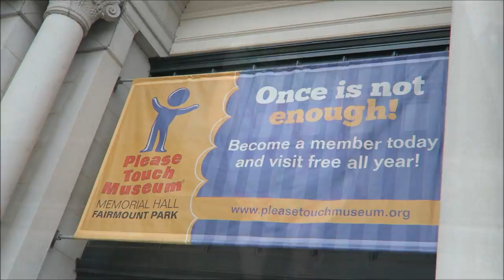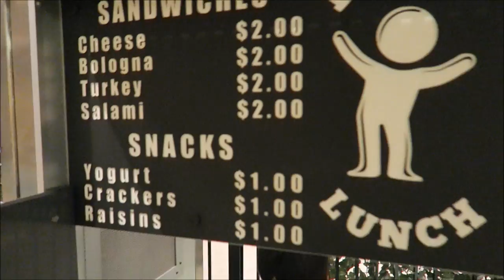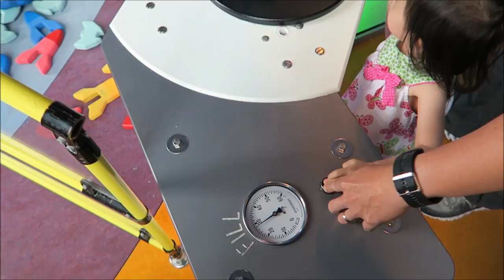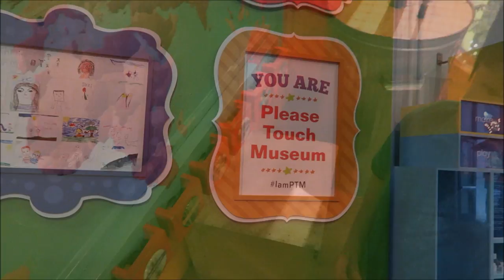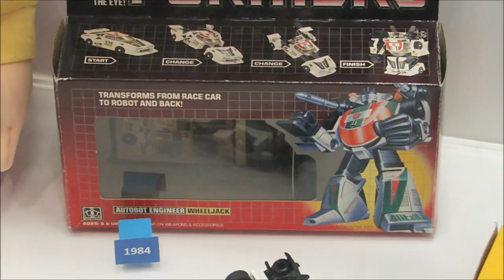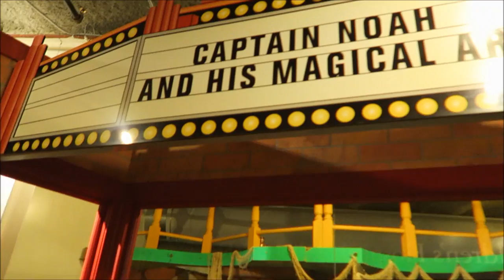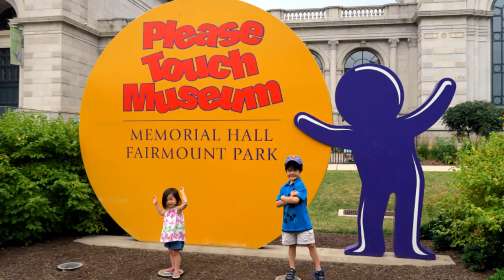PLEASE TOUCH MUSEUM - Philadelphia, PA || Transportation, Grocery Store, Hospital Play Time +More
Lots of fun at the Please Touch Museum in Philadelphia, Pennsylvania. This children museum supports in creating learning opportunities through play. There are lots of interaction play where lifelong learning begins and curiosity is encouraged.

Please Touch Museum offers four toddler areas, but also exciting exhibit components for older siblings (for ages 7 and up) including the “Centennial Exploration” exhibit, exploring the history of Memorial Hall and the 1876 Centennial Exhibition. If your family get the chance to visit the area, we highly recommended to take your kids here to experience lots of learning and fun opportunities. Thanks for stopping by! Hope you enjoy following us along :)